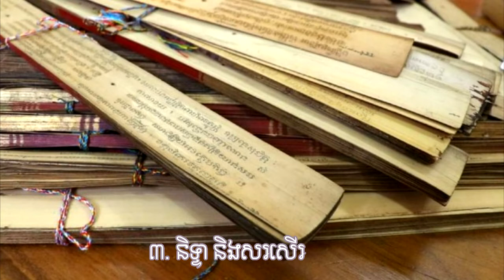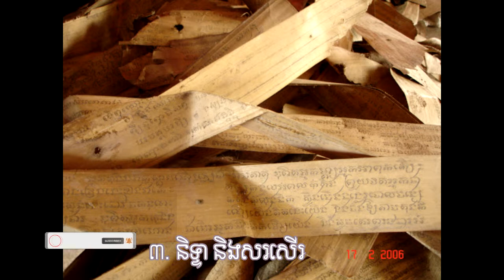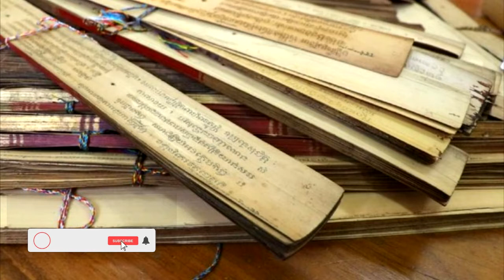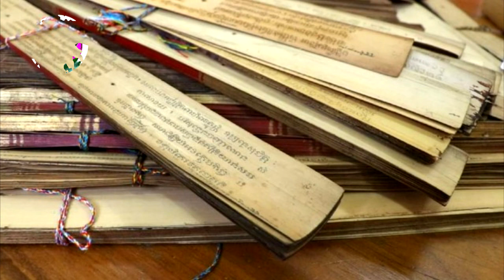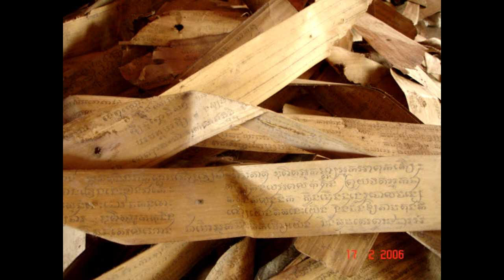ស្លឹកចេកផ្ងារ ស្លឹកចាផ្កាប់ ផែនដីក្រឡាប់ | ព្រះអង្គគ្រូ ស៊ឹម សេងលី | Sang Sopheak Official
ស្លឹកចេកផ្ងារ ស្លឹកចាផ្កាប់ ផែនដីក្រឡាប់ យកធាតុទៅទុកឯណា|
សូមស្វាគមន៍បងប្អូនជនរួមជាតិក្នុងនិងក្រៅប្រទេស ជាទីរាប់អាន! ដែលបានតាមដានទស្សនាវីដេអូរបស់យើងខ្ញុ
ពាក្យគន្លឺះ-Keywords
sang sopheak,
read books,
learn english,
read book khmer,
success talk,
read business,
សំណួរនិងចម្លើយ,
question and answer,
សាំង សុភក្រ្ដ-sang sopheak,
អាន,
.LOVE...EVERYONE. LOVE...SHARING. KNOWLEDGE.